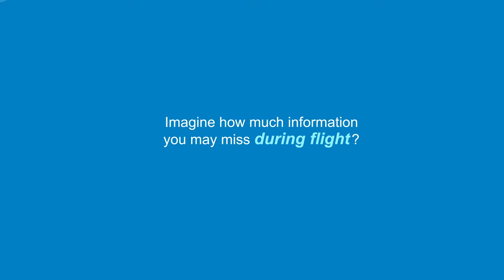APSTAR HTS Video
APT Satellite will launch High Throughput Satellites to further extend its services to customers - Living, working and travelling off the grid, with much faster connection speed, higher power coverage, and more affordable price.